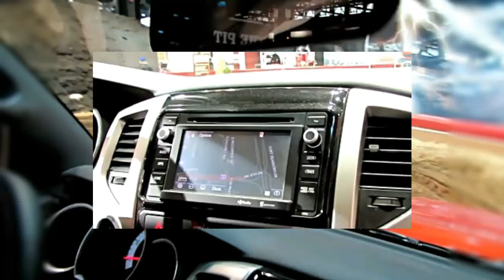2017 Toyota Tacoma Manual Transmission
2017 Toyota Tacoma Manual Transmission

On the tight, 9-turn soil over-volcanic-shake circuit, those upsized Fox stuns demonstrate their value, contriving with the Pro's bigger front hostile to move bar, light guiding and those bumpy tires to convey entertaining yet controlled fun. As a matter of fact, notwithstanding when running in 4WD-High with the Taco's footing and strength control babysitters stifled, there was still understeer more regularly than perfect, yet our hosts exhorted us against going 2WD - doing as such under such conditions was a formula for spinouts, they said.

With the course corrupting in interesting style, my partners and I beat around lap after lap, the grooves just getting further and the surface just slipperier after a flitting precipitation turned the top layer "slicker 'n snot on a stone," as noted by the positively striking Sweers. This was the most engaging snapshot of the day, furthermore a standout amongst the most enlightening, as it was anything but difficult to envision how a lesser-suspended truck would convey an apprehensive, buckboard-like ride, its void bed moving and wheels breaking footing, disintegrating driver certainty.

The short course - possibly a half-mile long - didn't take into consideration especially high speeds before getting the majority of the brakes, yet that didn't prevent me from energetically floor-boarding the throttle each minute I got, keeping the 3.5-liter V6 on the wads of its feet and its somewhat huskier TRD-spec debilitate roaring around the course. Imparted to different Tacomas, this powerplant may have a similar removal and barrel consider the Camry, however it's really another motor nearer to the one utilized in the upgraded 2017 Highlander SUV. The 278-pull, 265 pound-feet of torque six is fit for changing from a custom Otto cycle to a more fuel-proficient Atkinson cycle under light loads (something it likely didn't do quite a bit of out on the soil with me).

Throughout the day, I could test both the six-speed programmed and the new manual transmission with the same number of proportions, keeping in mind the three-pedal exhibit was all the more including and sporadically all the more engaging, the programmed is most likely the approach, if simply because it carries with it Crawl Control, a truly trap bit of hardware that guides in low-dash rough terrain moves.

Going one superior to even the most gifted rough terrain driver, Crawl Control exclusively conforms the power and brakes connected to every wheel, constraining advancement to one of five paces dialed up by the driver utilizing an overhead rotating switch. Intended for use on both slopes and plunges going advances or in reverse, Crawl Control works like slope drop control on steroids, permitting the driver to keep his or her feet totally off the pedals and focus on arranging deterrents with the directing. The framework can even naturally unbury itself when there's sand or rock up to the axles. It works so well that now and again, it practically has a craving for bamboozling.

On the off chance that you don't notice its showy entryway badging, you'll perceive a Tacoma TRD Pro on the trail by its dark bezeled head-and tail-lights, passed out hood scoop, trap wide-way Rigid Industries mist lights and unmistakable dark "legacy" grille with board lettering, in addition to other things.